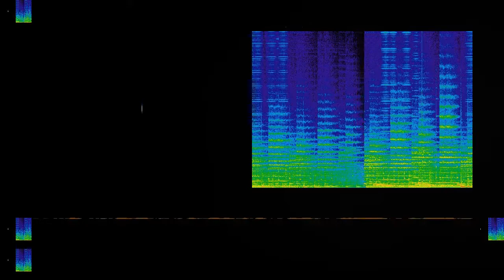The Humanoid Darkness (part 1)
“The Humanoid Darkness (part 1)” by Daniel Gillett